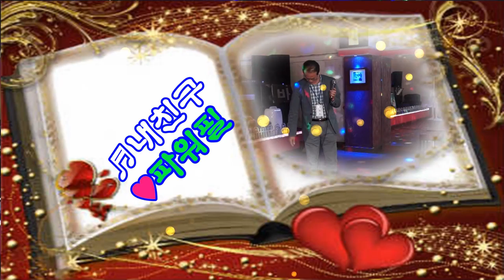토담골노래사랑 12회안동정모 파워필